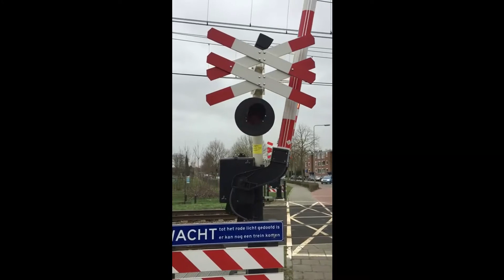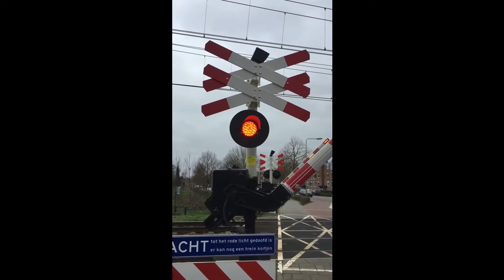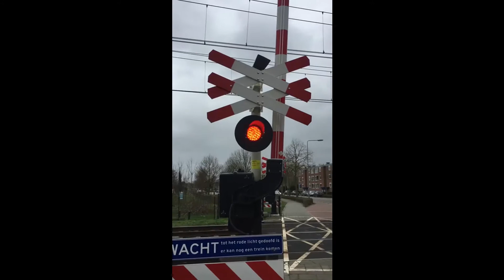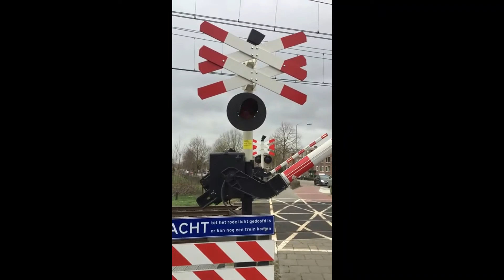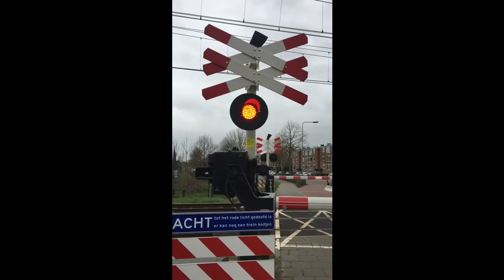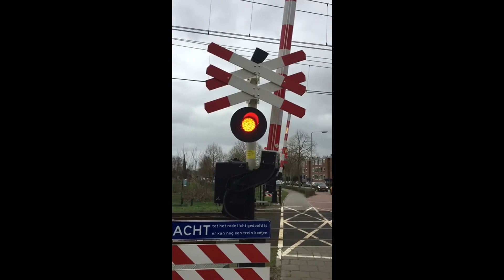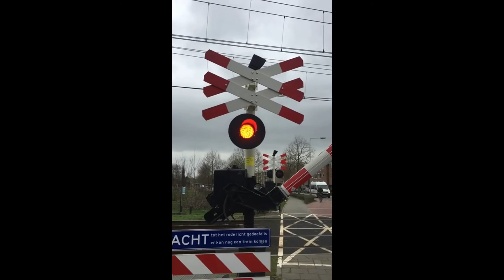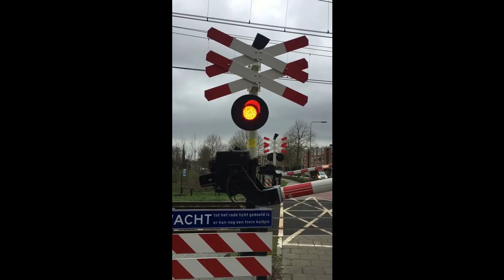Treinen in Echt - februari 2018